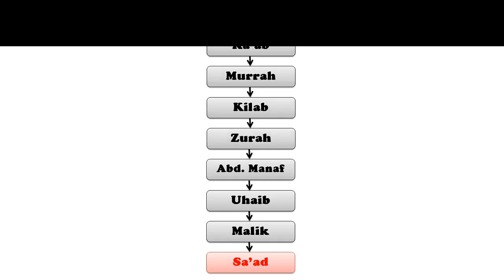Kisah Sa'ad bin Abu Waqqash r.a Sahabat yang Tawadhu dan setia - Kisah Sahabat Rasulullah SAW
Kisah Sa'ad bin Abu Waqash r.a
: قال رسول الله صلى الله عليه و سلم
مَنْ دَلَّ عَلٰى خَيْرٍ فَلَهُ مِثْلُ أَجْرِ فَاعِلِهِ
(رواه مسلم)
“Barang siapa yang menunjukkan kebaikan,
maka baginya pahala seperti pahala orang
yang melakukan kebaikan tersebut”. (HR. Muslim)
Licensed Software :
Thenks For VideoPad Professional by NCH Software
Thenks For EasySketchPro3
Nabi Muhammad Shallallahu Alaihi Wasallam.
sayyidina Abu Bakar Ash-Shiddiq
Sayyidina Umar bin Khattab
sayyidina Ustman bin Affan
Sayyidina Ali bin Abi Thalib